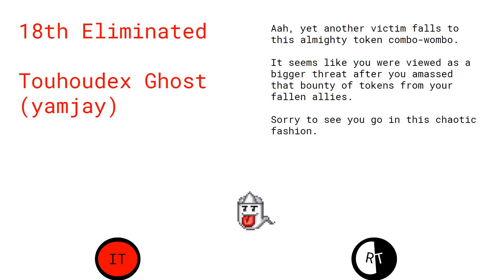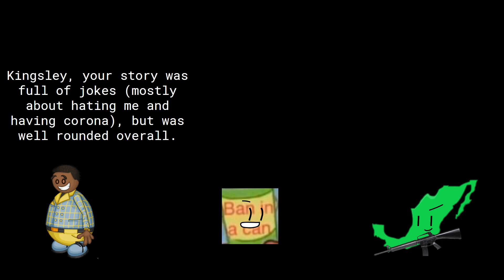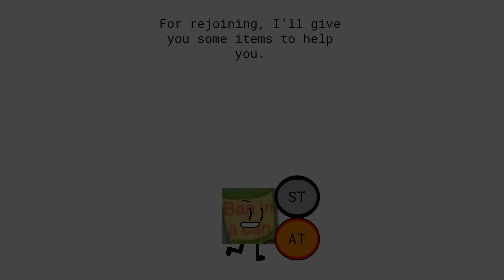P.O.O.P. 12a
poop